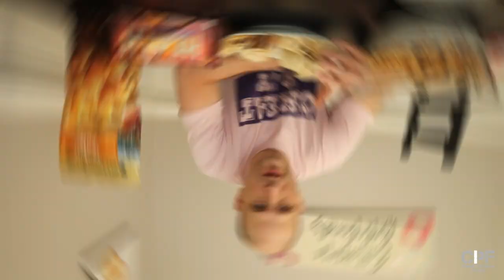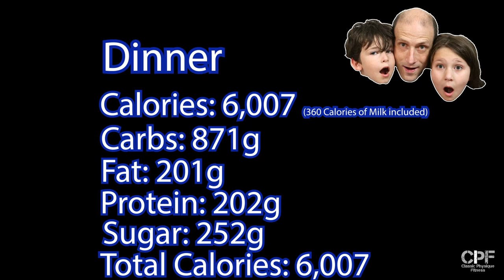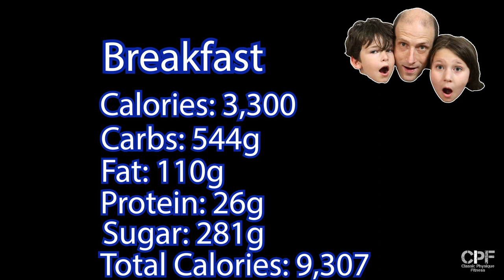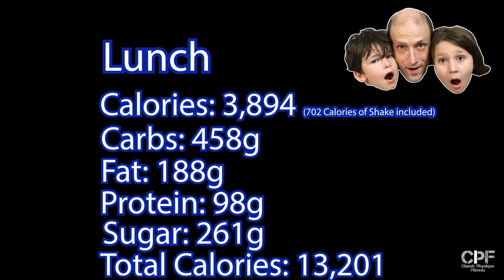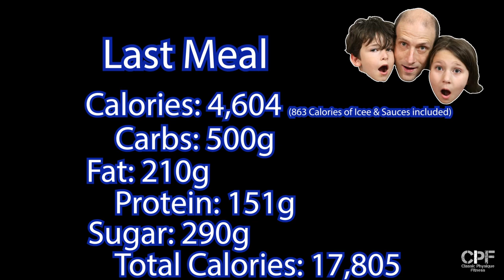17,000+ Calories | My New Magic Number | Casual(ty) Cheat Day Ep. 55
My new Magic Number:17,000+ Calories again. casualtycheatday . Donuts, Fires, Nuggets, Burritos, cereal, and many treats. Enjoy my Full Day of Eating (fdoe).